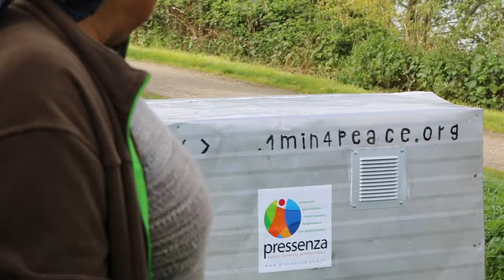Tour de France pour la Paix partie2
Dans cette deuxième partie, avant de prendre le départ de son Tour de France pour la Paix, Hervé nous donne sa vision de Presenza